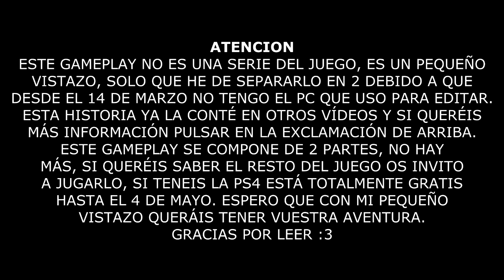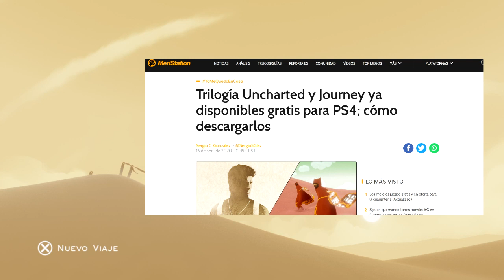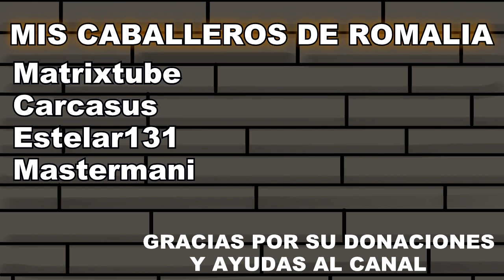Un pequeño vistazo - Journey - Parte 1, el desierto desolado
Ey buenos dias, tardes y noches según y cuando veáis este vídeo, hace mucho tiempo que no subia nada reciente, vamos que he grabado hace poco y wow, he podido grabar Journey juego que ahora mismo Sony esta regalando por esta crisis junto a la trilogia de Uncharted de ps3 remasterizada para ps4. Es un juego maravilloso y creo que si os gusta la exploración, los juegos que vas descubriendo poco a poco una historia, este es un juego que deberias pillar. Espero que os guste este pequeño vistazo y nos vemos en la sigui... en la segunda parte, xD.

¿QUERÉIS CONTACTAR DE ALGUNA MANERA CONMIGO?
Twitter (Noticias con el hashtag NekonomeSA)
Skype: NekonomeSA
EpiC Games Cuenta: NekonomeSA
PS4 ID: NekronomeSA (Fortnite)
PS4 ID: NekonomeSA (Dreams)
Bethesda Cuenta: NekonomeSA
Overwatch Cuenta: NekonomeSA#2394
Origin: NekonomeSA
Proyecto Rpg Maker Fes:
Megadede: KirjavaHuff
Codigo de Creador - Epic Games: NekonomeSA
Música Pantalla final:
Carne Vale - Homestuck